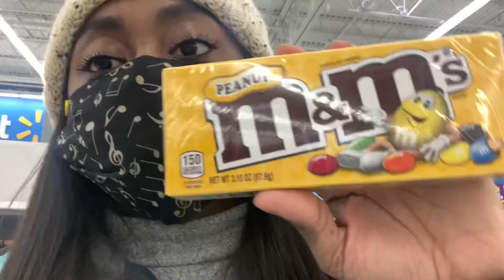VLOG/SEWING MACHINE REVEAL